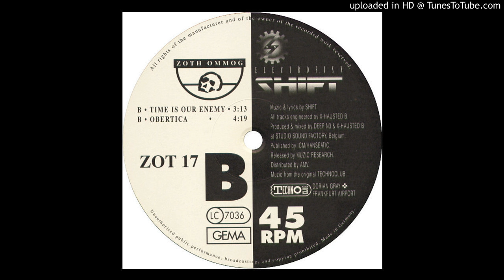Shift - Obertica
Shift ‎– Electrofixx
Zoth Ommog ‎– ZOT 17
Vinyl, 12", 45 RPM
Germany 1991